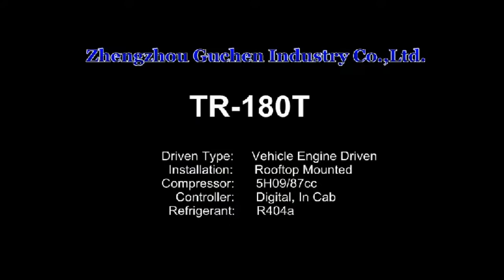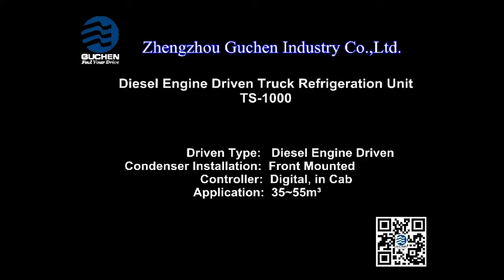Truck Refrigeration Unit Truck Chiller Unit | Guchen Industry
As a trusty truck refrigeration unit manufacturer, Guchen supplies truck chiller unit and truck freezer unit, installing in refrigerated trucks to transport fruits,rozen foods.